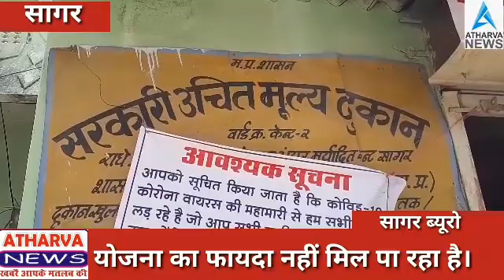शासकीय उचित मूल्य दुकानो मे इन दिनों राशन वितरण को लेकर काफी भीड़ देखने को मिल रही है। और दुकान सं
शासकीय उचित मूल्य दुकानो मे  इन दिनों राशन वितरण को लेकर काफी भीड़ देखने को मिल रही है।
और दुकान संचालक सोशल डिस्टेंस का पालन बिल्कुल करवाते दिखाई नहीं दे रहे
ताजा मामला सागर शहर के कैंट स्थित वार्ड क्रमांक 2 से सामने आया है जहां जनता के लिए उचित मात्रा मे राशन उपलब्ध नहीं हो पा रहा
जनता का कहना है कि शासन द्वारा निशुल्क राशन वितरण की घोषणा की गई थी लेकिन सरकारी उचित मूल्य दुकान के संचालक द्वारा हमें राशन वितरण नहीं किया जा रहा है जिनके पास परमिट है और जो उनकी पहचान के लोग है   सिर्फ उन्हीं के लिए राशन उपलब्ध  किया जा रहा है जिससे हम लोगों को काफी परेशानी का सामना करना